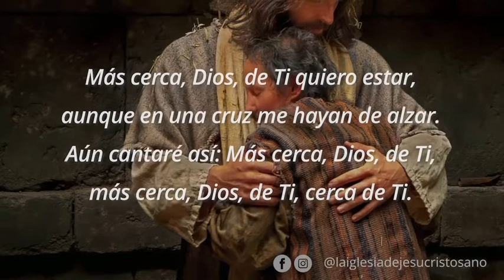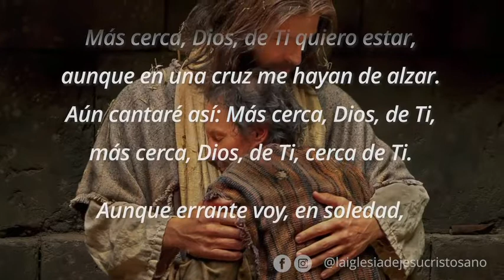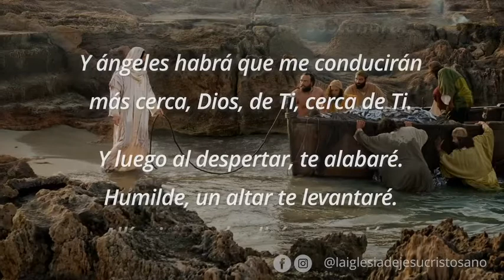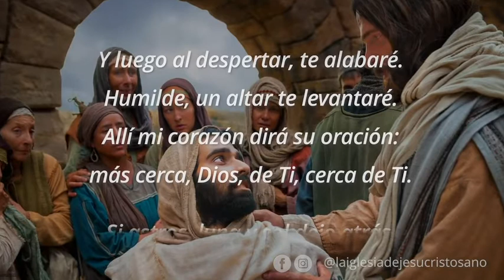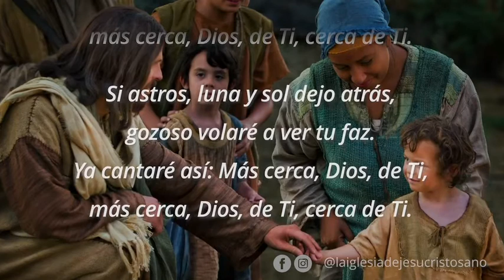Más cerca, Dios, de ti N°50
Colección de himnos de La Iglesia de Jesucristo de los Santos de los Últimos Días. Estas canciones se centran en temas y testimonios del Evangelio.

Letra: Sarah F. Adams